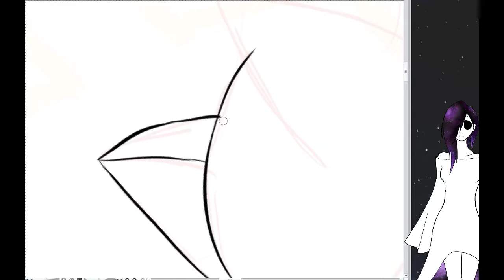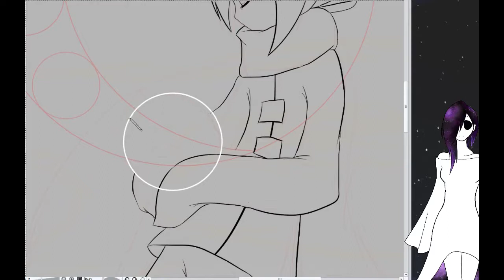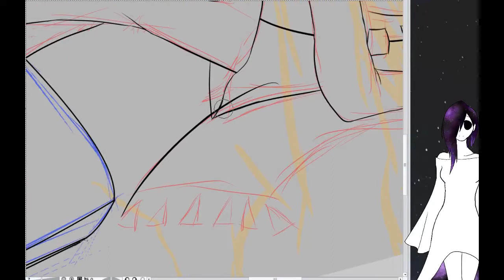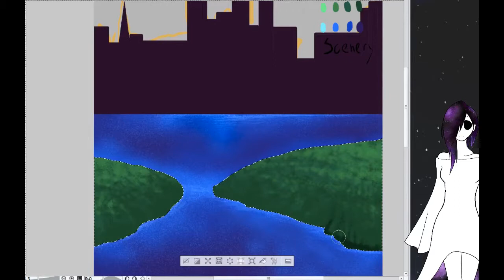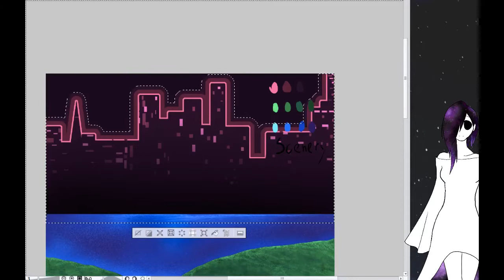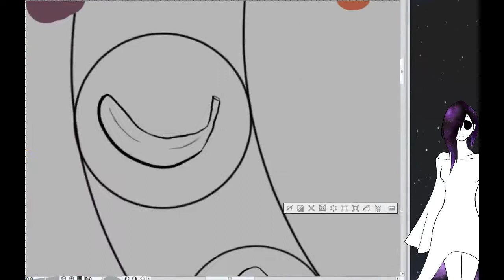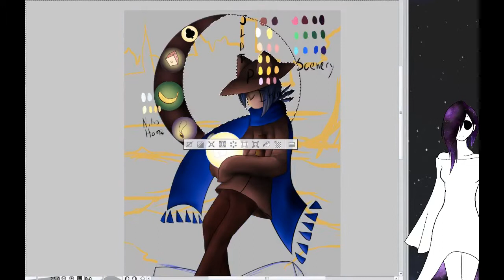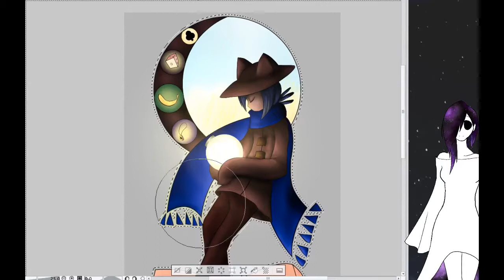Of Phosphor and Photons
Oneshot and it's gorgeous soundtrack, belong to NightMargin and Matthew.